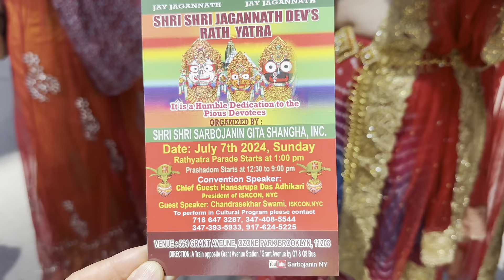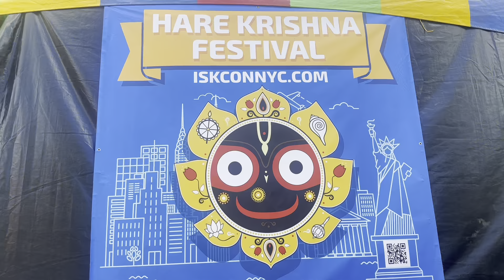2024年纽约印度檀车节‼️打扮成印度人‼️人山人海‼️2024 hare krishna New York City 5th Ave